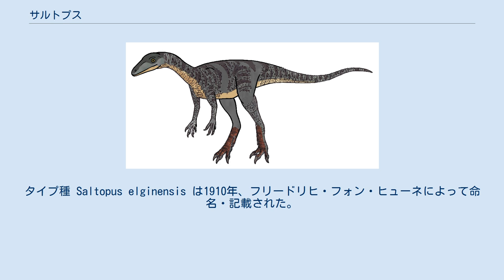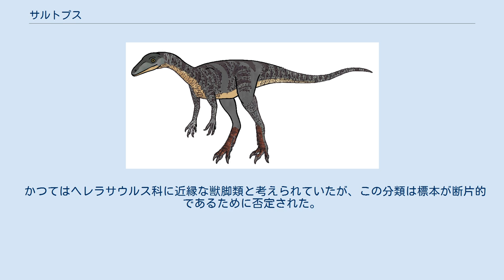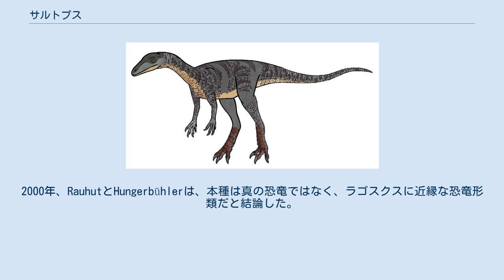サルトプス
サルトプス Saltopus は恐竜形類に属する絶滅した爬虫類の一つ。
全長80-100cmで、三畳紀後期のスコットランドに生息した。
 William TaylorによってLossiemouth West & East Quarriesで発見された。
タイプ種 Saltopus elginensis は1910年、フリードリヒ・フォン・ヒューネによって命名・記載された。
属名はラテン語: saltare（"跳ねる"）・古代ギリシア語: πούς（"足"）に由来し、種小名は産地近くの都市エルギンに由来する。
ホロタイプ NHMUK R.3915 は、Lossiemouth Sandstone Formation（カーニアン-ノリアン）から産出したものであり、脊柱の一部・前肢・後肢・骨盤を含む部分骨格であるが、頭骨を欠く。
多くの部分は雄型として保存されており、残っている骨は僅かだった。
現在まで、保存状態のよい標本は得られていない。
 肉食性。
骨は鳥のように中空で、体重は1kg程度と推定されている。
全長の大部分は尻尾であり、体は猫くらいの大きさだった。
関連する化石から推測すると、長い頭部と、多くの鋭い歯を持っていたとみられる。
手は5本指で、第4・5指は小さい。
2011年、原記載に反し、仙骨が4個ではなく2個の脊椎から構成されるという祖先的な形質が明らかになった。
 かつてはヘレラサウルス科に近縁な獣脚類と考えられていたが、この分類は標本が断片的であるために否定された。
グレゴリー・S・ポールなどの研究者は、本種をコエロフィシス科獣脚類の幼体だと考えた。
2000年、RauhutとHungerbühlerは、本種は真の恐竜ではなく、ラゴスクスに近縁な恐竜形類だと結論した。
Michael BentonはAlick Walkerの研究を引き継ぎ、2011年、本種はプセウドラゴスクスより派生的な恐竜形類で、シレサウルス科と恐竜を含むクレードの姉妹群になると結論した。